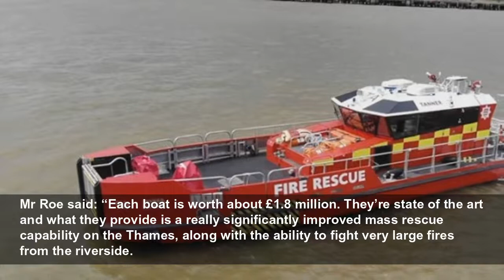London Fire Brigade unveils new fire fighting boats to patrol Thames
Evening Standard
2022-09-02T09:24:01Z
Last year, as part of the same investment, firefighters in London became the first in the UK to gain access to 64 metre turntable ladders capable of rescuing people from high-rise buildings.
London Fire Brigade will also be the first brigade in the UK to deploy a fully electric fire engine as part of a trial this year in a bid to decarbonise the fleet.
London Fire Commissioner Andy Roe, said on Thursday that the two new fire boats are indicative of the “significant investment” made by City Hall in upgrading the “kit and capability” of London’s firefighters over the past few years.
Mr Roe said: “Each boat is worth about £1.8 million. They’re state of the art and what they provide is a really significantly improved mass rescue capability on the Thames, along with the ability to fight very large fires from the riverside.
“The Thames is this amazing place; one of the busiest waterways in the world, the busiest waterway in Europe, and with some of the most significant development alongside it. So, we both need to be able to rescue people from the river – whether it’s one person or, as this boat can cope with, 45 people – or whether it’s actually putting a fire out from the river using this natural resource to pump water onto what are often very large buildings.”
Named after Second World War firefighters Harry Errington and Gillian Tanner, the two new boats can travel at a maximum speed of 40 knots – twice as fast as the boats they are replacing. They are each fitted with high-powered hoses that allow crews to fight fires from the river as well as a hydraulic crane and thermal imaging camera that can be used to carry out rescues from the water.
The Fire Commissioner was joined aboard one of the vessels by Mayor of London Sadiq Khan on Thursday afternoon to officially mark their launch.
Mr Khan said: “The demands on London Fire Brigade have never been higher due to the extreme temperatures and terrible flash floods we have seen as a result of climate change. That’s why, as Mayor, I am committed to doing everything I can to ensure our frontline emergency services have the right resources, policies and equipment to serve all of London’s communities.”